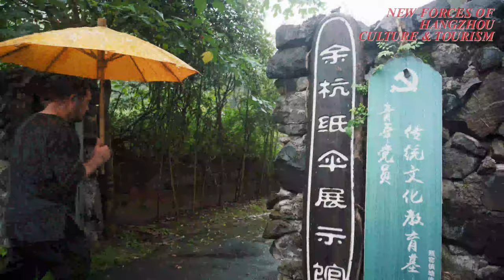New Forces of Hangzhou: Zhang Shuyan: integrated traditional handicrafts into life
This year, the Hangzhou Municipal Bureau of Culture, Radio, Film, Television and Tourism plans to launch the "New Forces of Hangzhou Culture and Tourism” campaign, selecting young people who are representative in the fields of cultural legacy, broadcasting and innovation to interpret the rich dimensions and brand-new features of Hangzhou culture and tourism with unique perspectives and methods. Zhang Shuyan and his Make in Nature team is one of them.

Through years of exploration and practice, intangible cultural heritage and traditional handicrafts are "reproduced,” recreated" and "regenerated,” so that intangible cultural heritage can reappear to the public and traditions can return to the present life. Zhang and his team also built a "from-countryside-to-city-living-room" exhibition in Pingyao, Yuhang District, Hangzhou.

Let's just be a guest today and enjoy together!